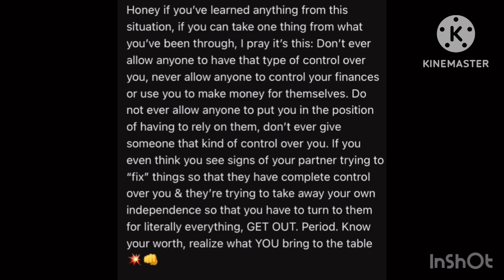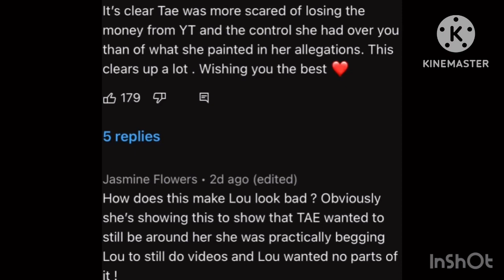TAE & LOU Calls Out One Another Over DV & More. My Thoughts.